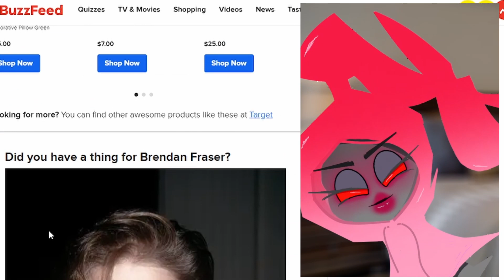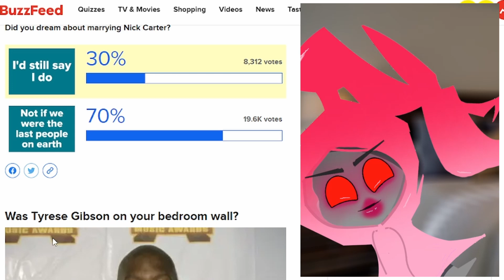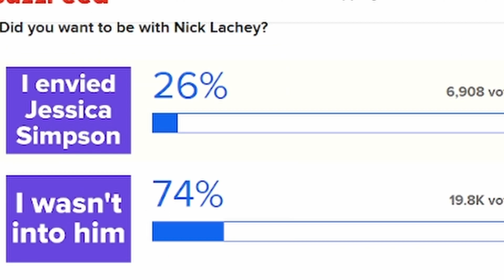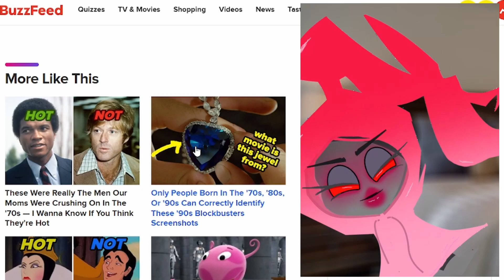The 90s tried to convince us that these men are Hot, are they? | Smash or pass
btw I never watched the Matrix, but I might have to now that I learned that this Keanu Reeves is in it.